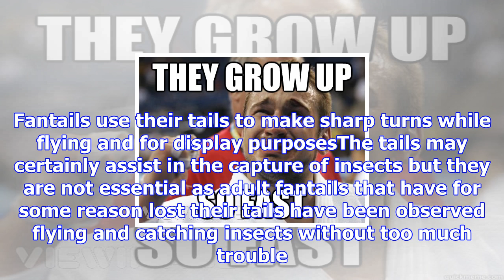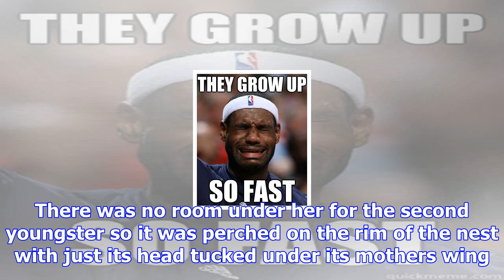They grow up so fast . . .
PAUL GAY Last updated 05:00, November 16 2017 This photograph was taken the night before these two f...